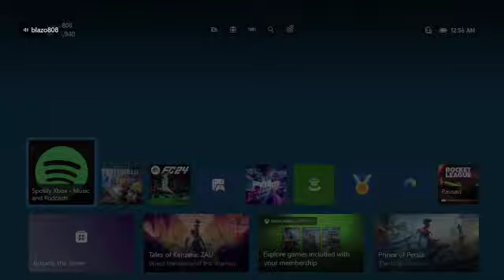PALWORLD: Bro it's Pokemon with Guns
Catching pals, getting 1-tapped, screaming. Everything you could need in one video.